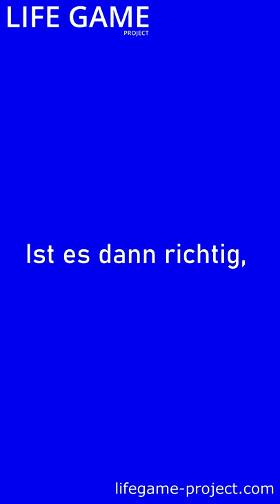Gendern Gendersprache Shorts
Hast du auch schon gegendert?